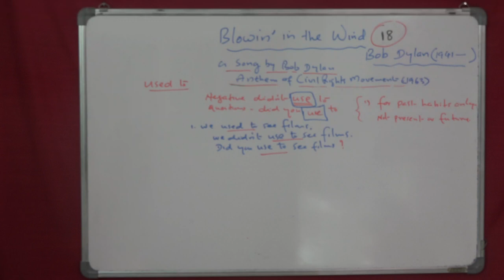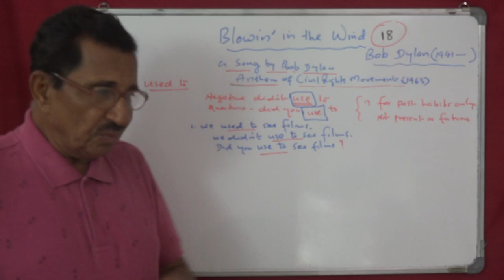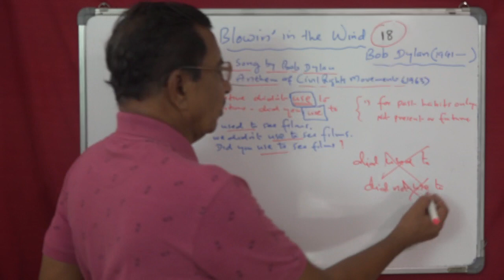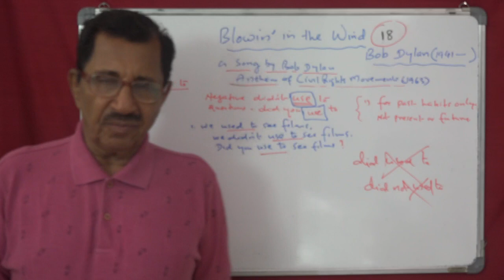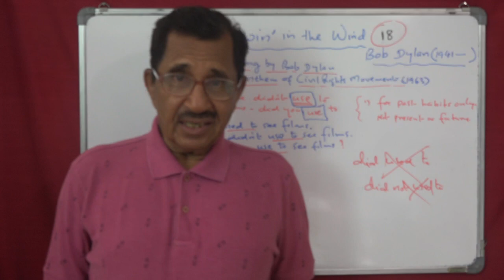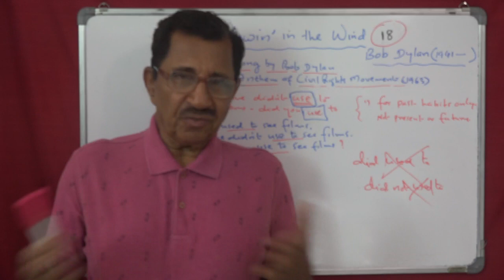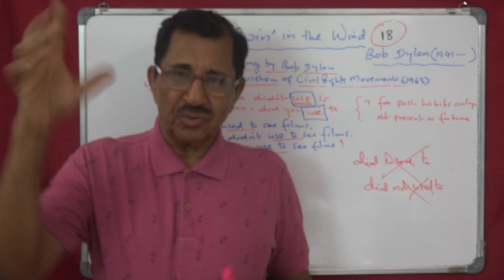Lecture No. 19 ( 1460 ) by Prof Thomas Mathew. Blowin' in the Wind.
Lecture No. 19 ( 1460 ) by Prof. Thomas Mathew. Blowin' in the Wind. Bob Dylan.
More than 1460 classes available here for MA. BA. CBSE 11 & 12. Class 12 English. Kerala Syllabus.